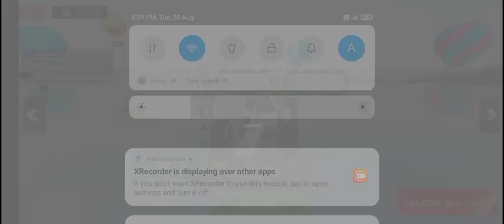speed car stunt game || new 3D game play || many country